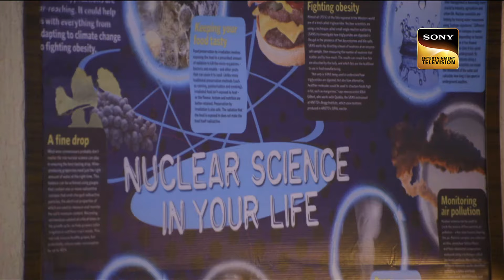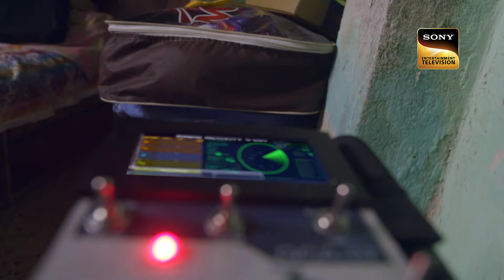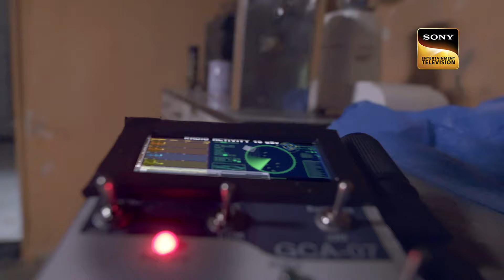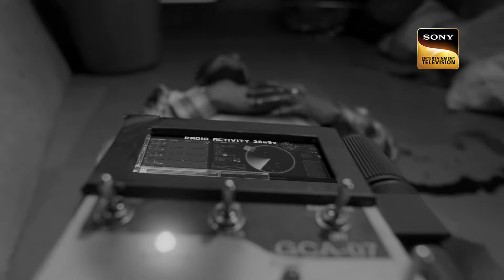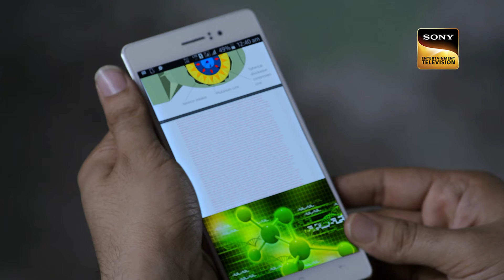Pocket मार Gang की Mystery कैसे Solve करेगी CID? | सी.आई.डी. | Latest Episode | 16 Sep 2024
A few pickpockets end up in troubling situations. Team CID finds a radioactive detector with one of them and meets someone pretending to be a secret agent. He claims that one of the pickpockets has stolen important nuclear information. Can team CID solve the case?